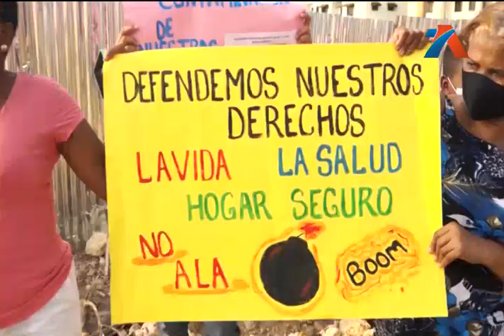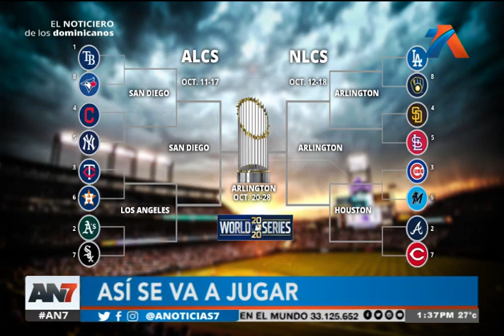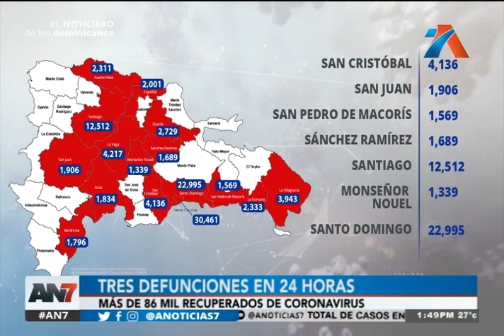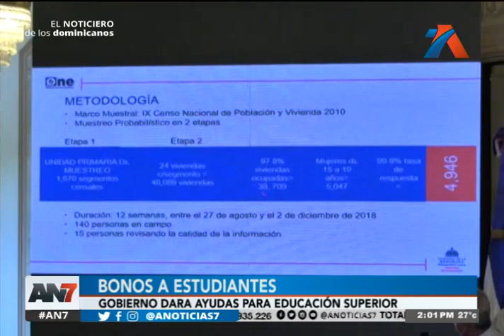AN7 Meridiano: Programa del 28 de Septiembre de 2020